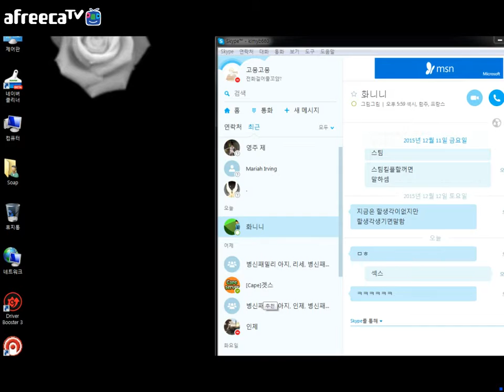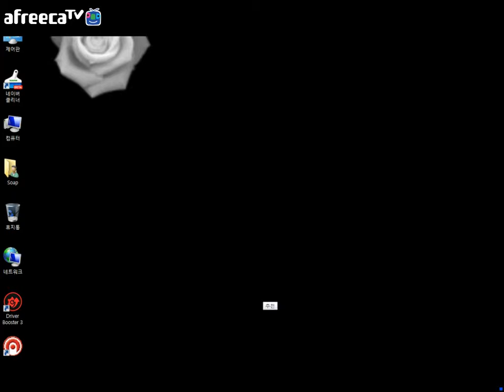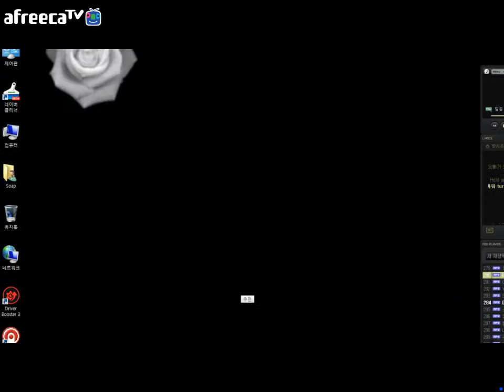리그오브레전드 브론즈1 mmr800 쉔 브론즈탈출기 1편